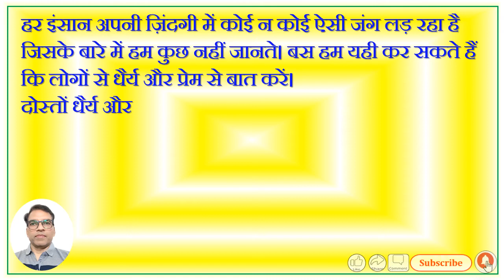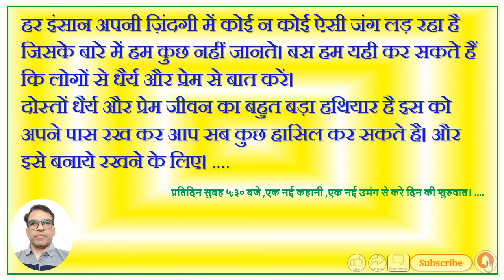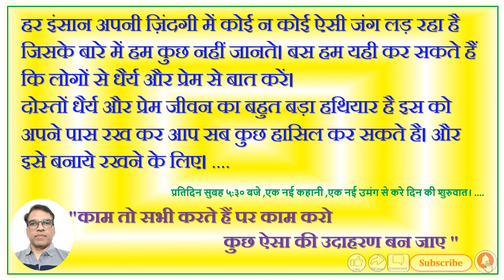# Motivational Story# धैर्य और प्रेम बनाए रखें !# Motivational Video# धैर्य और प्रेम पर आधारित कहानी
HFMQ India
(Health & Fitness -Motivational & Quality India)